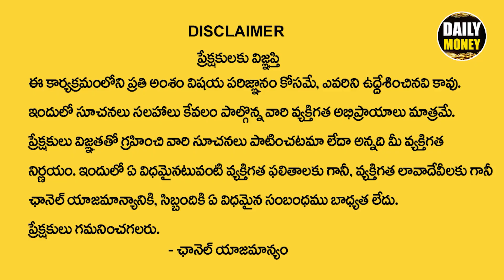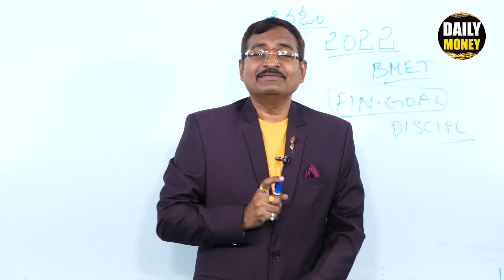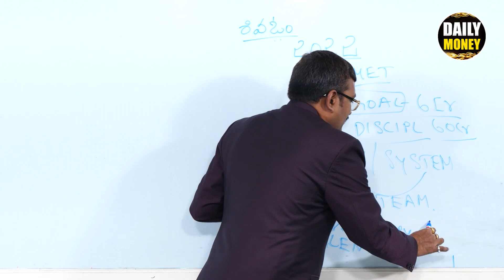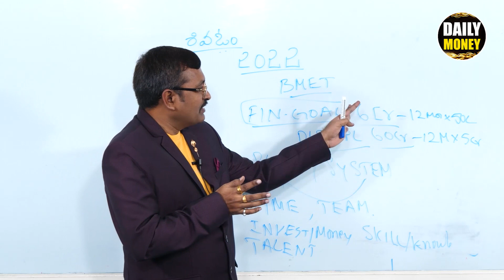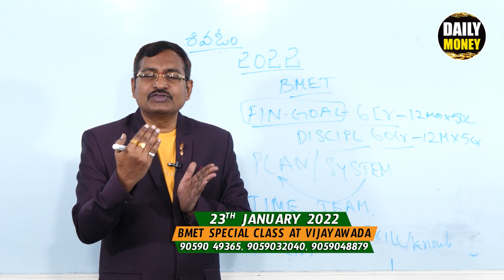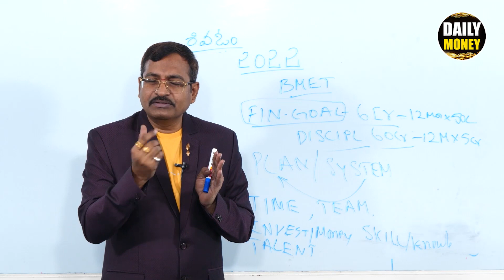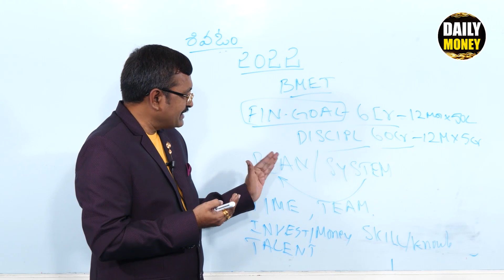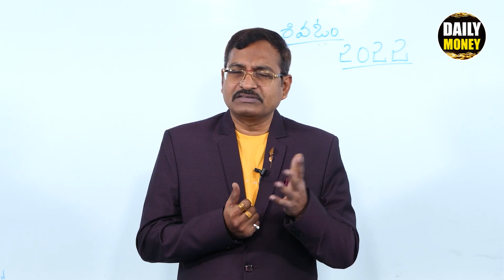కోట్లు సంపాదించే బిజినెస్ | Bvssr Business Ideas | Money Management | DAILY MONEY